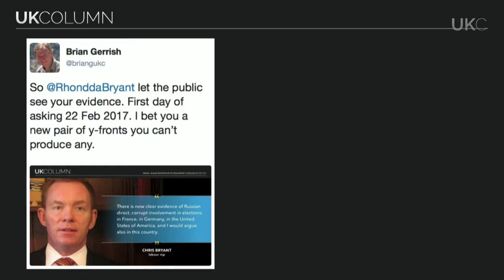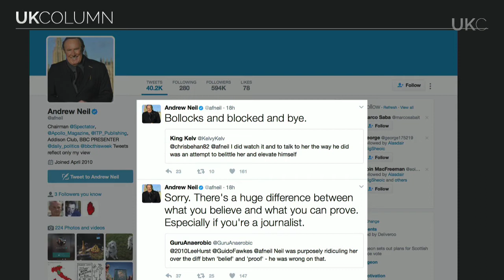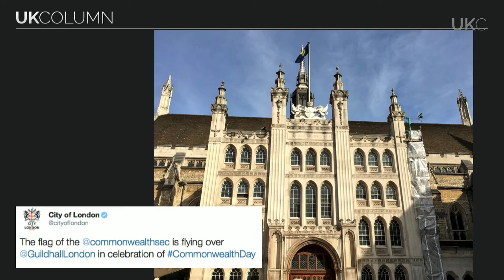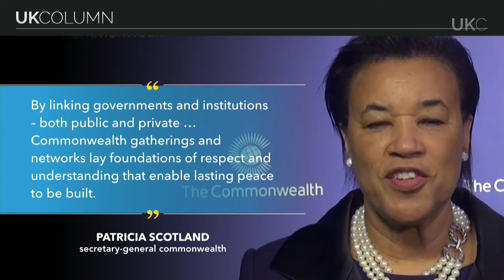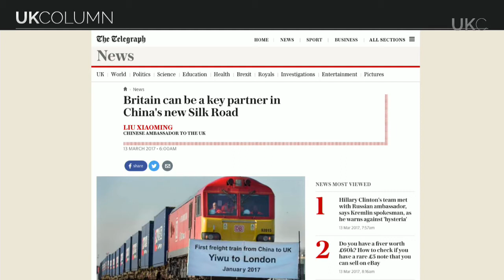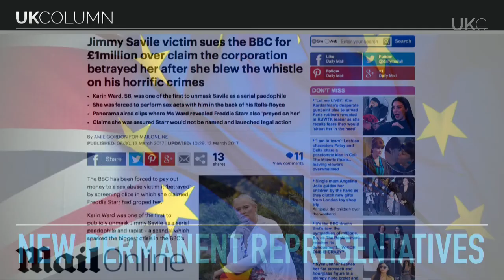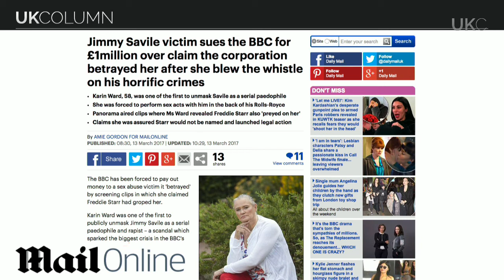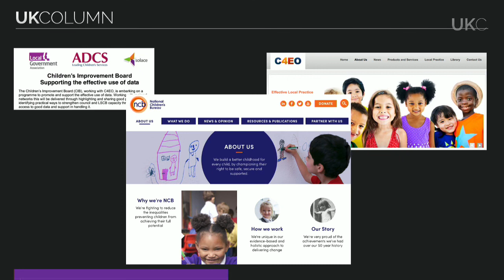UK Column News 13th March 2017